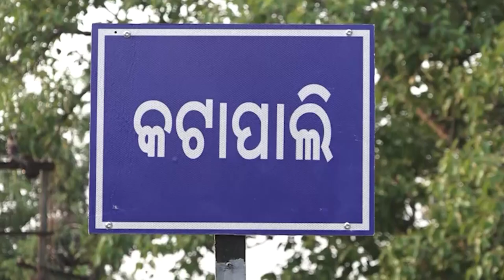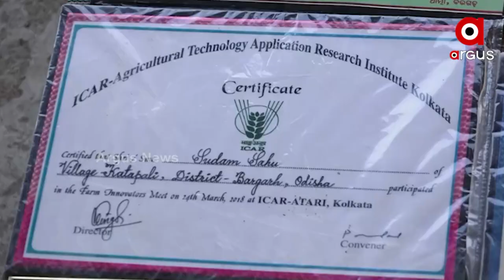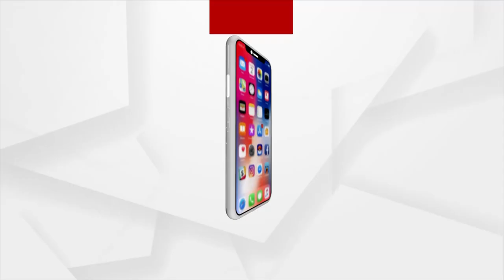ବିଦେଶକୁ ଦେଶୀ ଧାନ ଯୋଗାଉଛନ୍ତି ବରଗଡ ଚାଷୀ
ଚାଷକୁ ବିଷ ମୁକ୍ତ ପାଇଁ ଅଣ୍ଟାଭିଡିଛନ୍ତି ବରଗଡ଼ର ଚାଷୀ ସୁଦାମ ସାହୁ । ପୁରା ପରିବାରକୁ ସାଥିରେ ନେଇ ନିଜର ୫ ଏକର ଜମିରେ ଜୈବିକ କୃଷି  କରିବା ସହିତ ସାଇତି ରଖିଛନ୍ତି ଶହଶହ ପ୍ରଜାତିର ବିରଳ ଦେଶୀ ବିହନ । ଏଥିପାଇଁ ନିଜର ଏକ ଘରକୁ  ବିହନ ସଂଗ୍ରହାଳୟର ଦେଇଛନ୍ତି ରୂପ ।